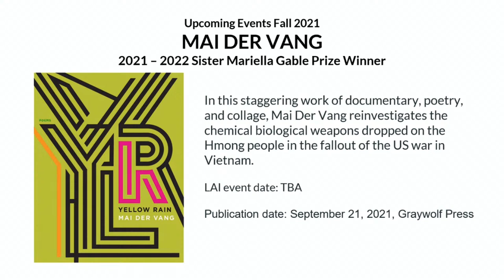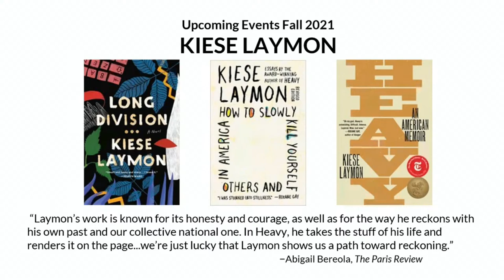LAI Presents Author Chaun Webster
The Minneapolis-based poet and graphic designer, Chaun Webster, will be giving his virtual public reading followed by a conversation with the author, Tuesday, April 27 at 7:00 p.m.
Poet and graphic designer Chaun Webster draws from an interest in the work of sign in graffiti, the layering of collage, and the visuality of text.  These methods are used in Webster’s work to investigate race – specifically the instability of blackness and black subjectivities, geography, memory, and the body.  Correspondingly much of these investigations engage the question of absence, how to archive what is missing from the landscape particularly as a number of communities watch in real time, neighborhoods once populated with familiar presences, dissolve in the vernacular of redevelopment and its attendant colonial logic.

ATTN: FIRST YEAR STUDENTS - PLEASE DISREGARD - YOU DO NOT NEED TO COMPLETE THE FAE REQUIREMENT - TALK TO YOUR ADVISOR ABOUT ART-E If you are watching this performance for FAE credit please note the following You can only get credit for watching the live performance. At a random time during the event, a code will appear on the screen for 5 minutes. within 5 minutes of the code being displayed to fill out a short form and enter the code and some info about you. Enter the code exactly as it appears on the screen and within 5 minutes of it being displayed! This form will be used in place of scanning in and out. For more info and to enter the code for this performance please go